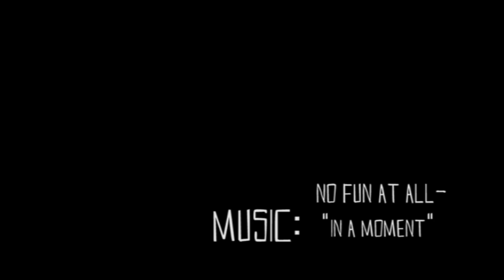SOLOSHOT2 | Hurricane Gonzalo w/ Brett Barley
Hurricane Gonzalo slowly rolled offshore of the East Coast back in mid October… Cape Hatteras was graced with 3 days of offshore winds, and really fun sized surf. Soloshot2 was there to capture every minute of the swell too!

If you like groomed righthand tubes, and punk rock… Click Play and Enjoy.